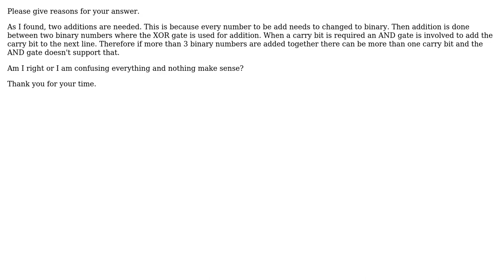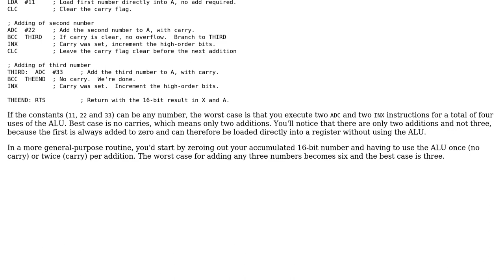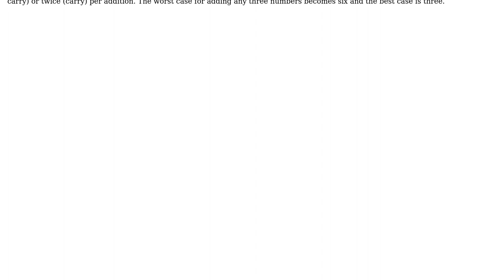Software Engineering: How many ALU additions are needed to add three numbers?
With thanks & praise to God, and with thanks to the many people who have made this project possible! You are responsible for your own actions.